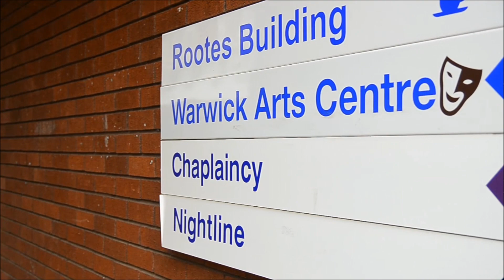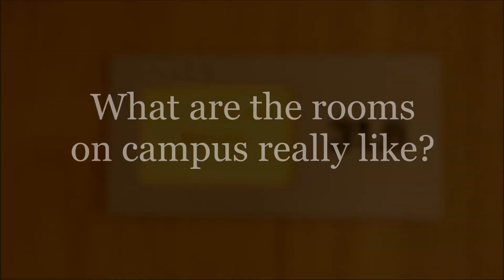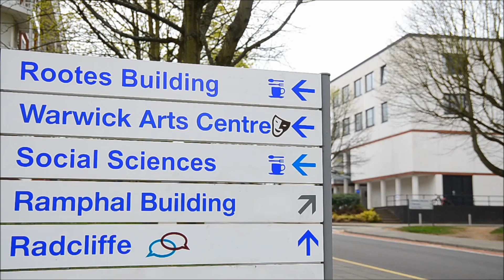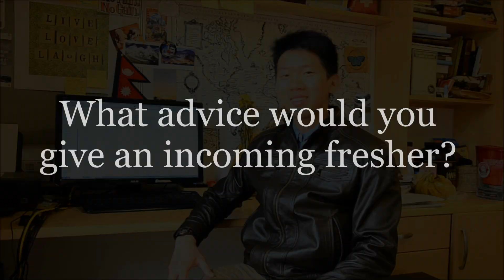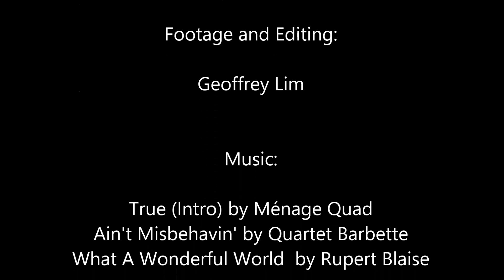Warwick Singsoc Pre-departure Video 2014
First screened at the Pre-departure Briefing on 12 July 2014